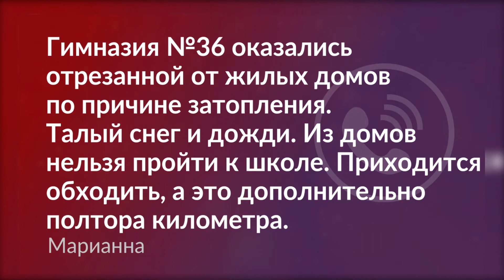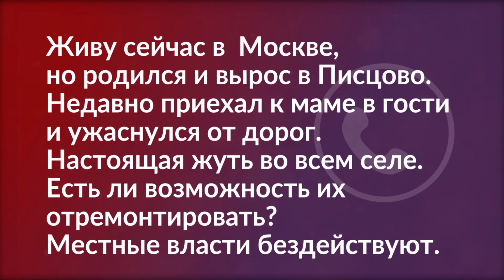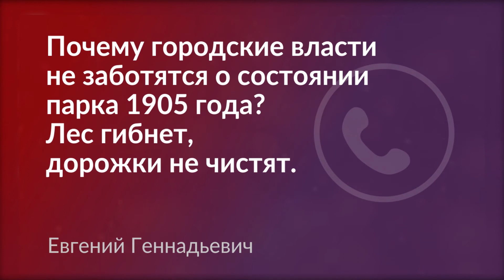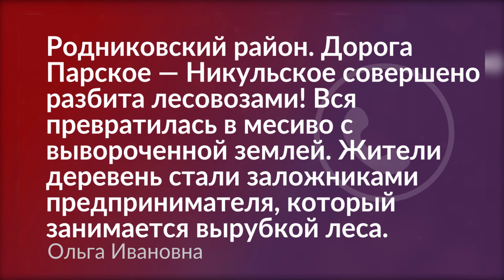1203 Обратная связь